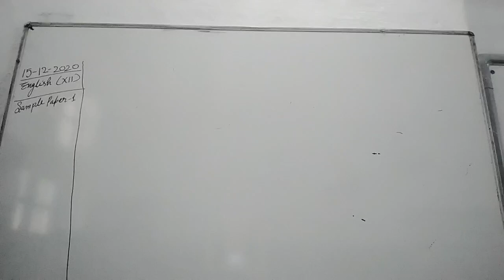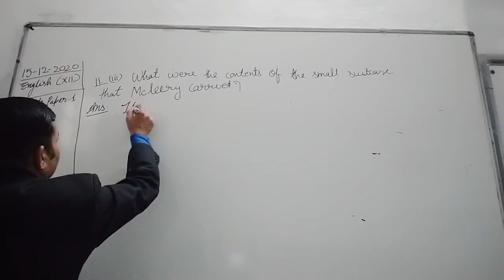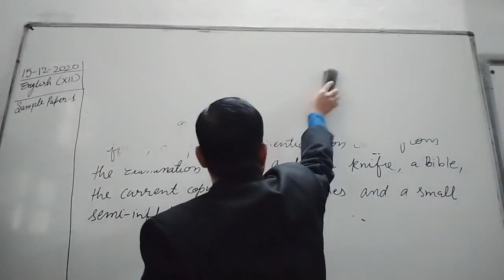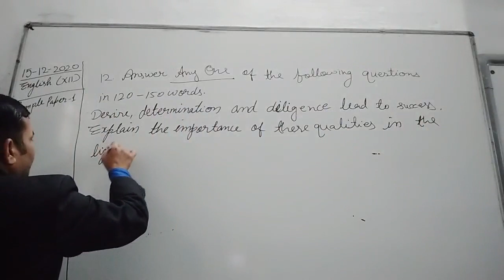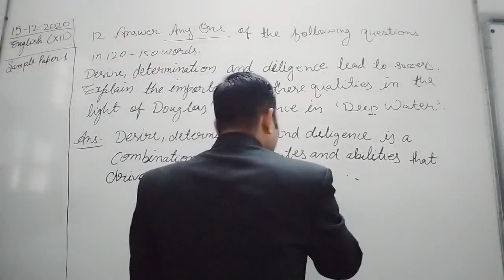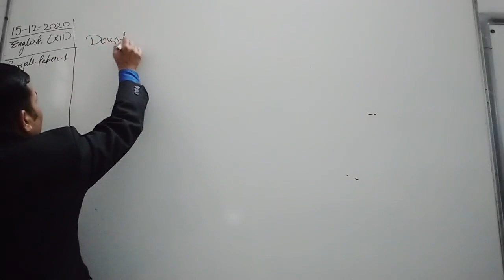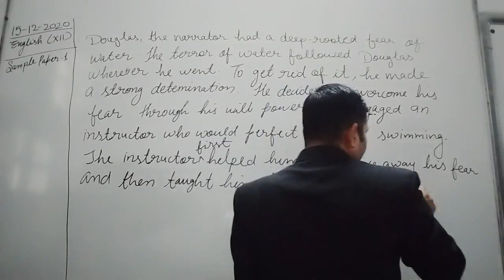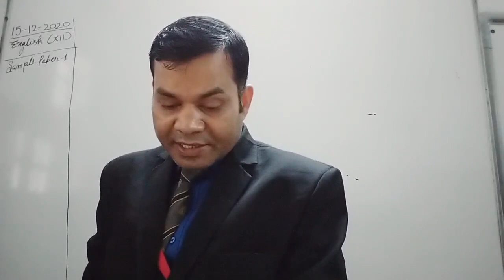CLASS XII ENGLISH 15 -12- 2020 BY MR RAMA SHANKAR UPADHYAY (SAMPLE PAPER PRACTICE)